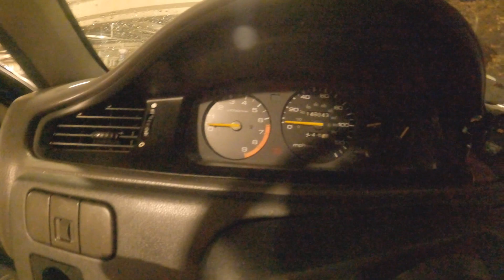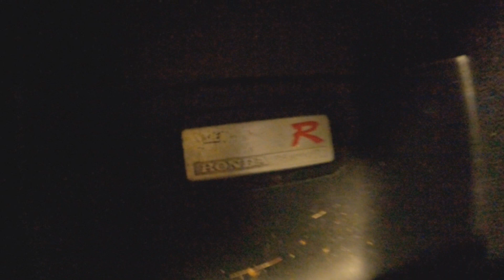Update On The bubble! B series hatch pov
been a while since i uploaded felt like the car wasn't worthy and life shit ig Ima try to be more active on YouTube.